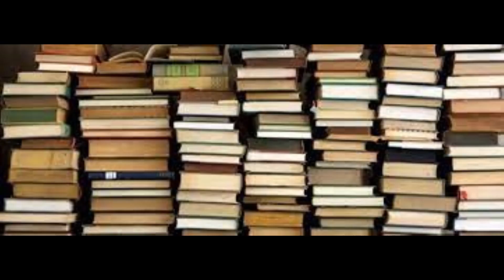PUBLICIDAD HOY A LAS 20'00 OVNIS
La Casa Blanca aclaró este lunes que "no hay indicios de alienígenas o de actividad extraterrestre" en los tres objetos voladores (ovnis) que han sido derribados en los últimos días en los territorios de Estados Unidos y Canadá.